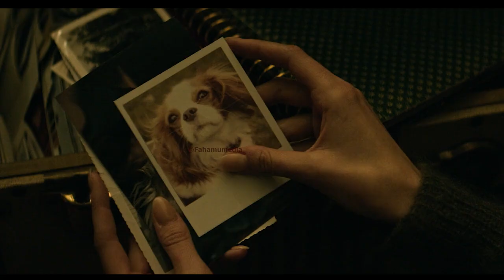The Age Of Adaline : (Review In Swahili) | Binadamu Asiye Zeeka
Tufuatilie Kupitia Mitandao Yetu Ya Kijamii Kwa Kubonyeza Link Hapa Chini;